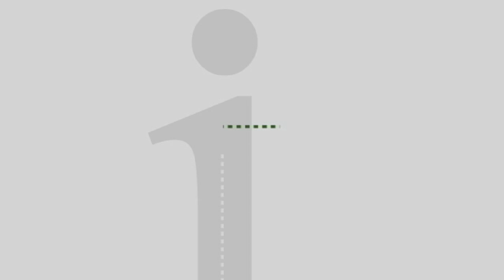Delaware artist Constance Costigan, a life lived through art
From making little animals out of melted crayons to being a world-renowned artist, Delaware's Constance Costigan has come a long way. "What I remember most from childhood, just constantly making things", from those simple beginnings Lewes Delaware's Constance Costigan began a lifelong love of art.